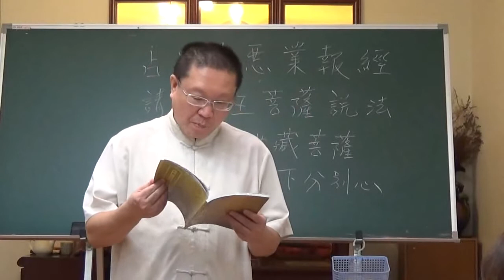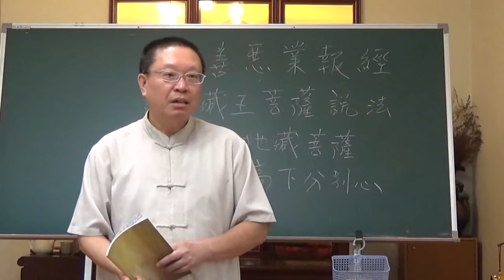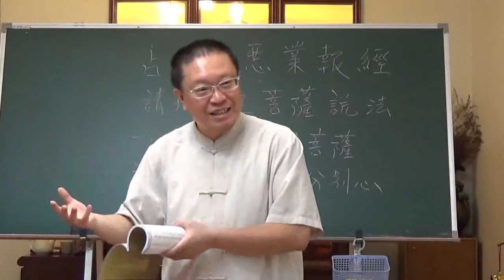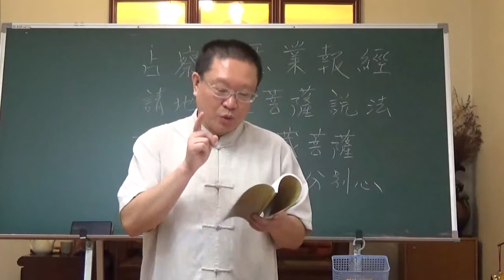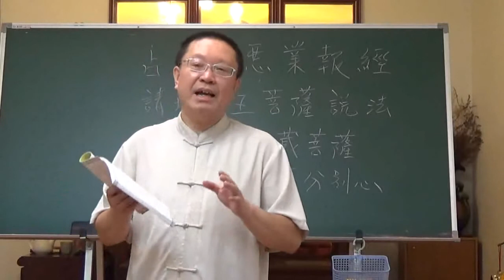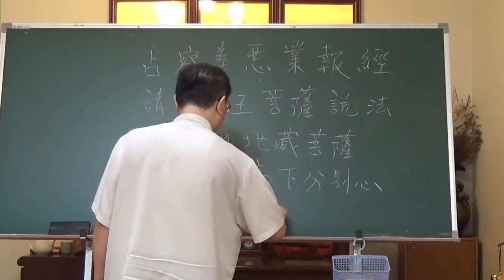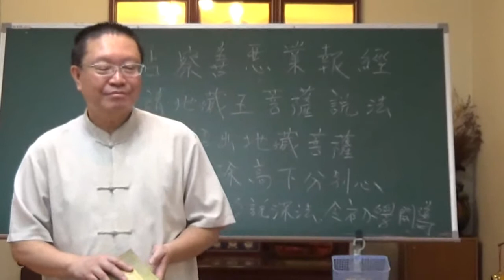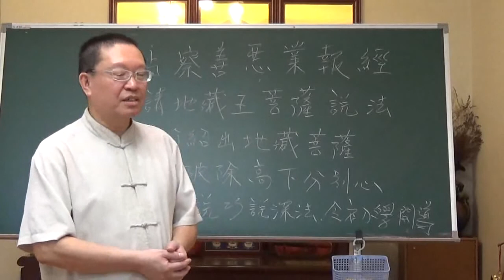2011地藏菩薩.占察善惡業報經.占察木輪 4 2 2法無高下由地藏菩薩深法巧說 易學佛堂.四明20201114